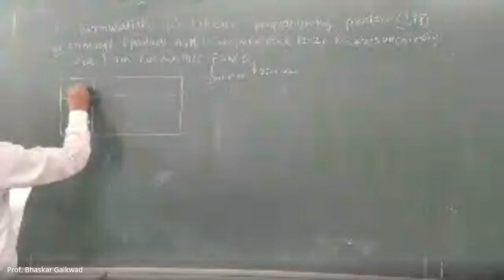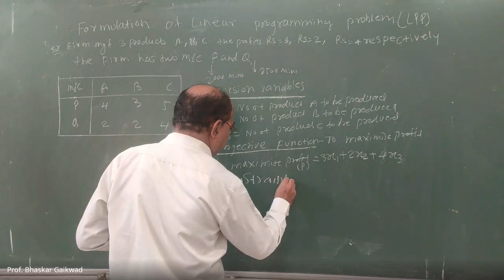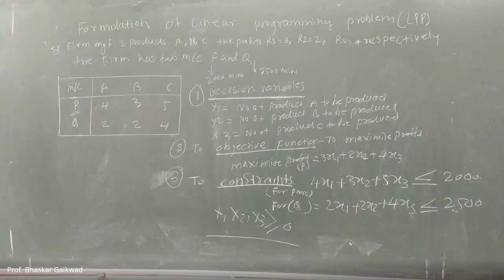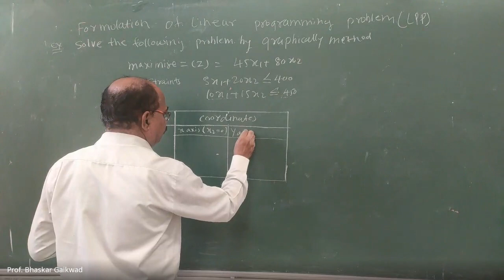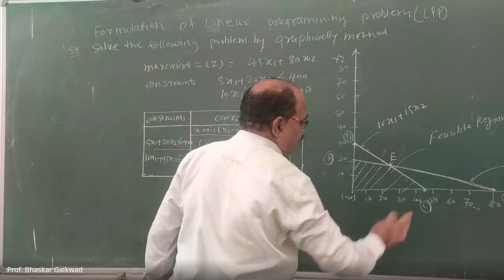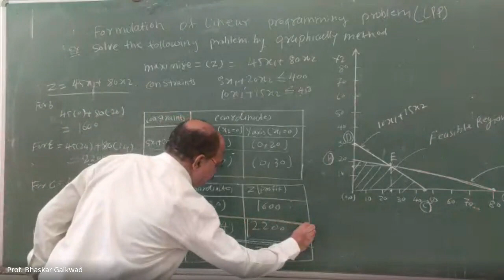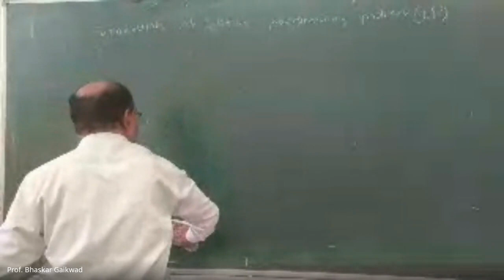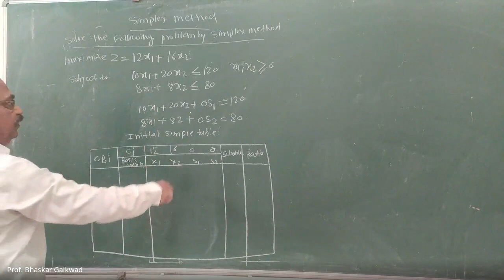Revision Chap. No.4